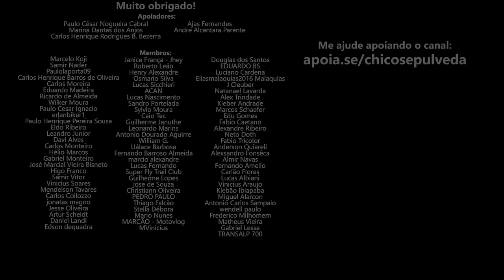Honda Brasil RENOVADA!